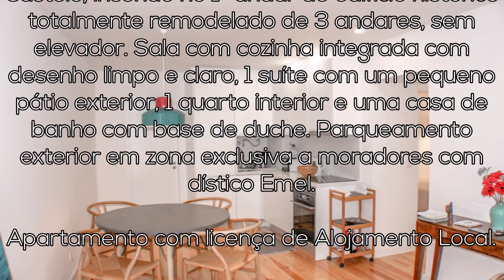T1 Castelo HD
Apartamento T1 + 1, no centro da zona do Castelo, inserido no 1º andar de edifício histórico totalmente remodelado de 3 andares, sem elevador. Sala com cozinha integrada com desenho limpo e claro, 1 suíte com um pequeno pátio exterior, 1 quarto interior e uma casa de banho com base de duche. Parqueamento exterior em zona exclusiva a moradores com dístico Emel.

Apartamento com licença de Alojamento Local.

Lux&Lust - Era 15

Piso T1 + 1, en el centro de la zona del Castillo, insertado en el primer piso de edificio histórico totalmente reformado de 3 pisos, sin ascensor. Sala con cocina integrada con diseño limpio y claro, 1 suite con un pequeño patio exterior, 1 dormitírio interior y un cuarto de baño con base de ducha.
Aparcamiento exterior en zona exclusiva a residentes.

Lo piso tiene autorization para Alojamento Local

Lux&Lust - Era 15

Apartment T1 + 1, in the center of the zone of the Castle,inserted in the first floor of historical building totally refurbished of 3 floors, without elevator. Living room with integrated kitchen with clean and clear design, 1 suite with a small outdoor patio, 1 interior room and a bathroom with shower base. Outdoor parking in exclusive area to residents.

The apartment is legalizaed as an short term rental

Lux&Lust - Era 15